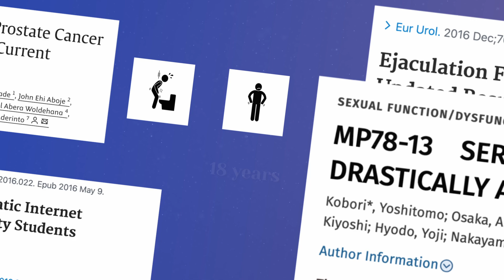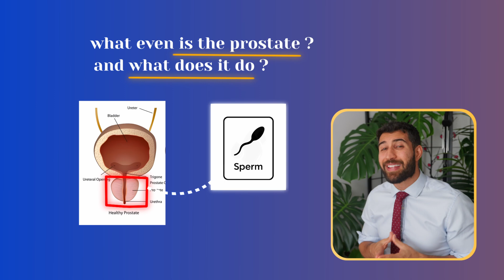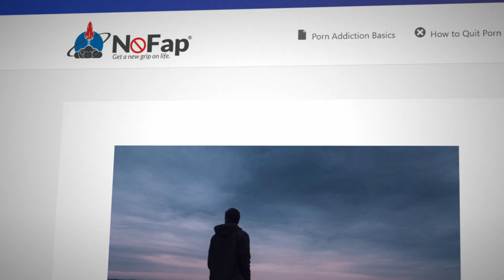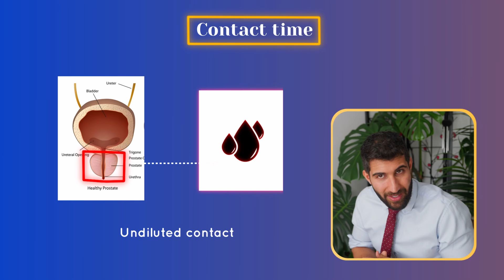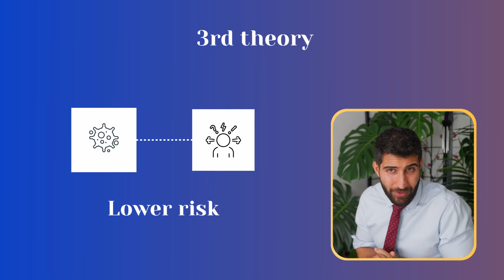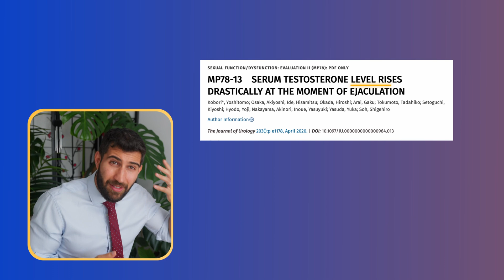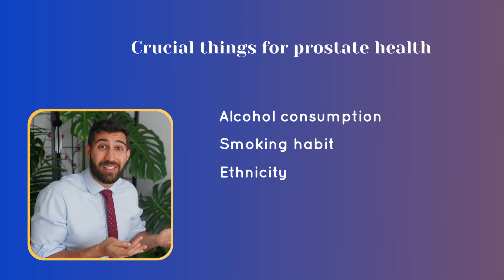Why Science Might Be Saying No to NoFap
Ejaculation is a male act surrounded in taboos and restriction, with some people advising retaining semen for as long as possible. Newer research from Rider and colleagues however is shedding light on this situation to help us understand whether this action is a health risk or a life hack.

In this video, I answer:
- Does ejaculation reduce the risk of prostate cancer?
- How often would a person need to ejaculate to affect their health?
- What does the science say about ejaculation?
- Is watching adult content harmful to health?

& much more!

Many thanks,
Sermed